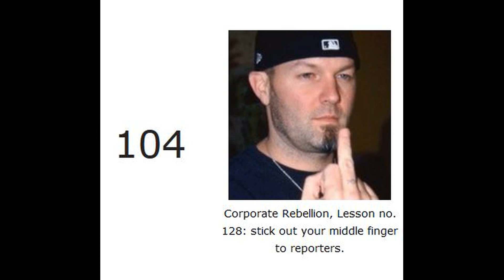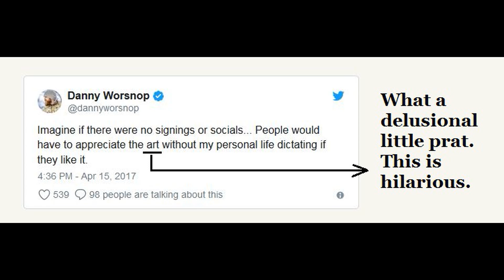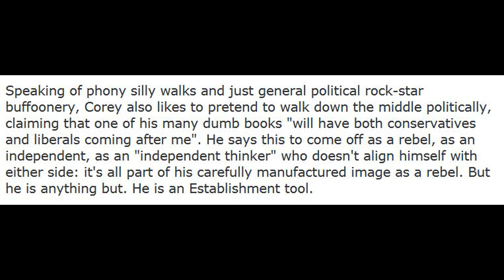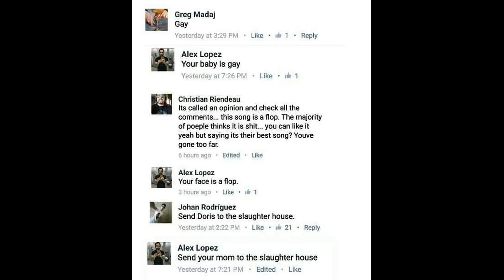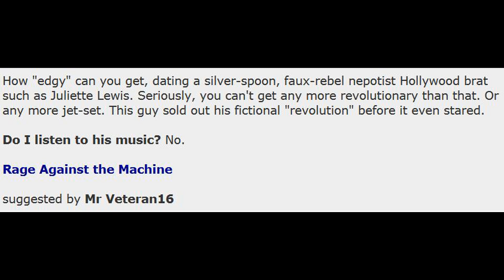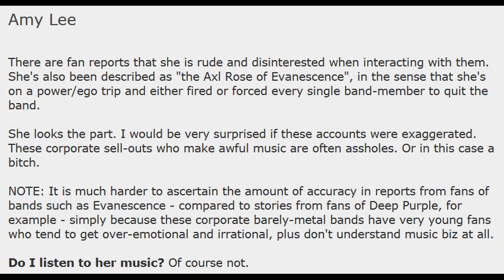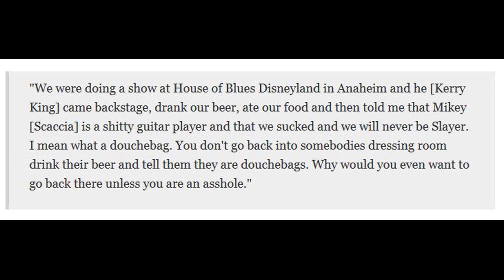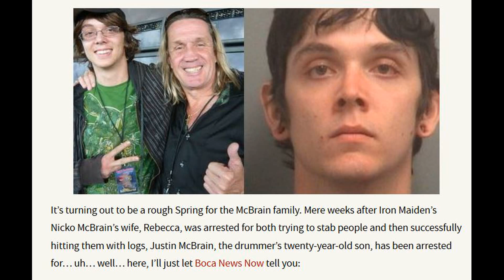Jerkopaedia Metallica - 120 Metal Musicians of Questionable Character - part 2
Places covered in this part: 104 to 86.